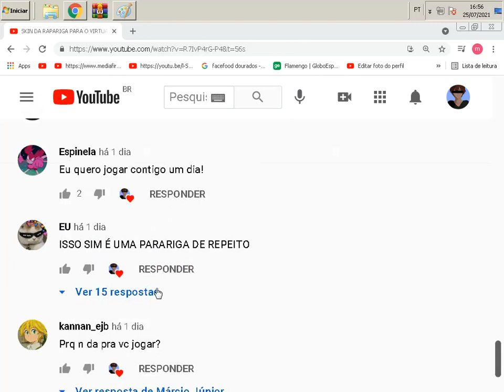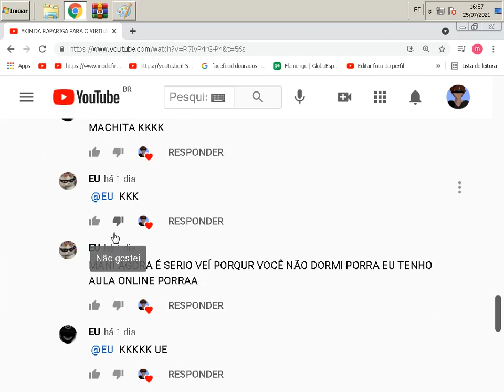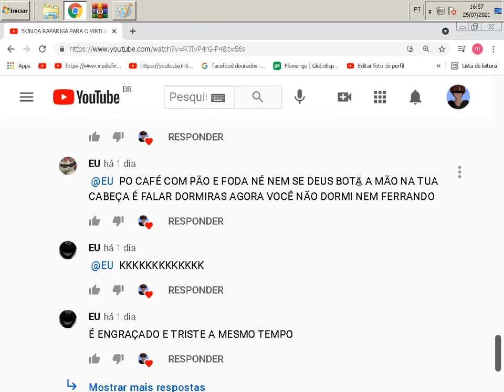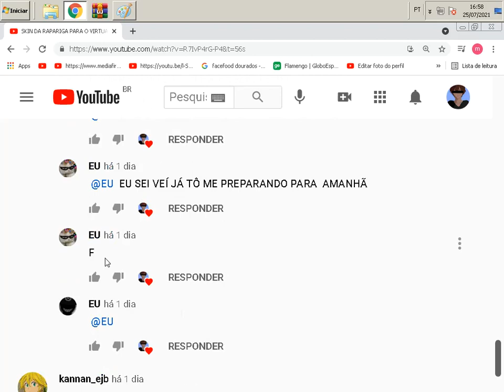SKIN DO VONLK PARA O VIRTUAL DROID 2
neste video trouxe a skin do youtuber de vrchat o vonlk para o virtual droid 2